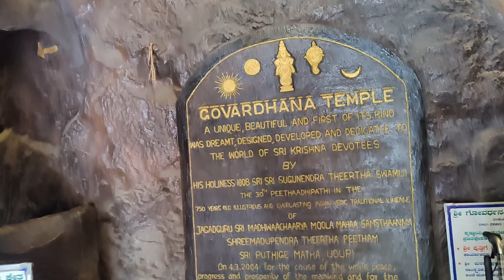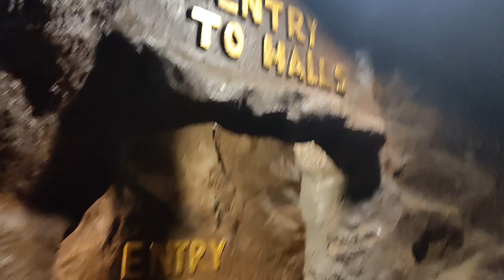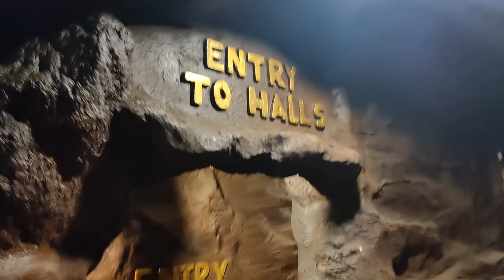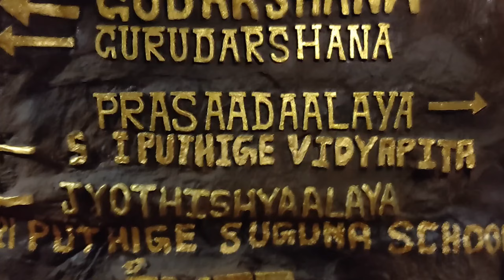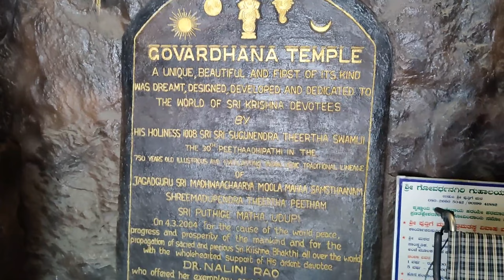Sri Govardhana Kshetra